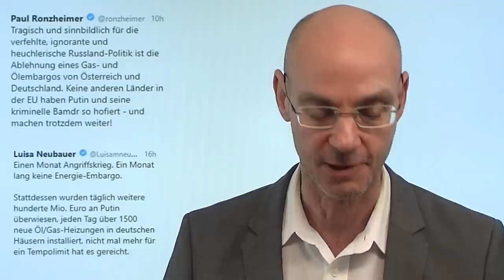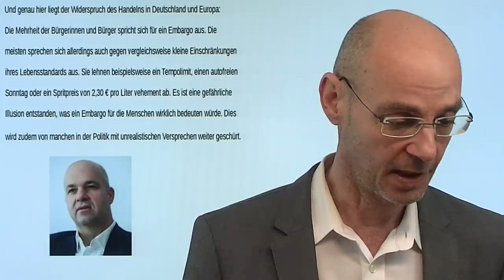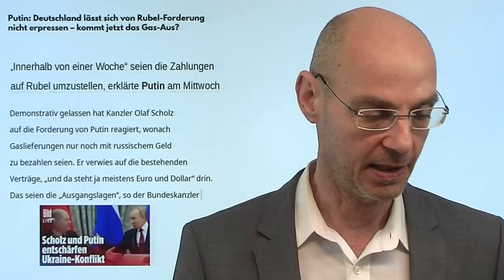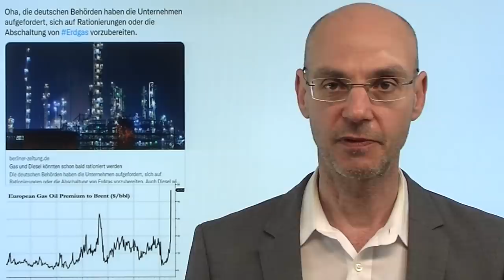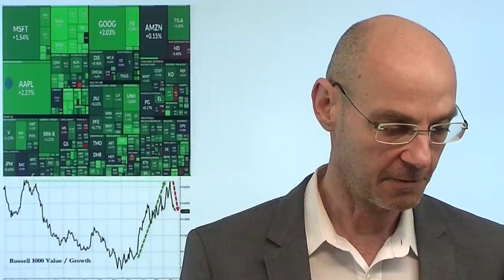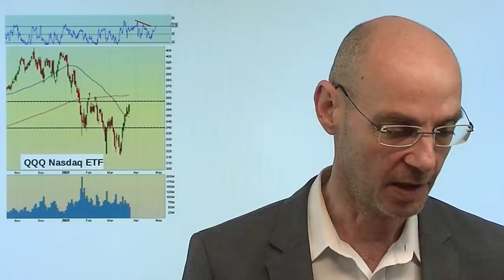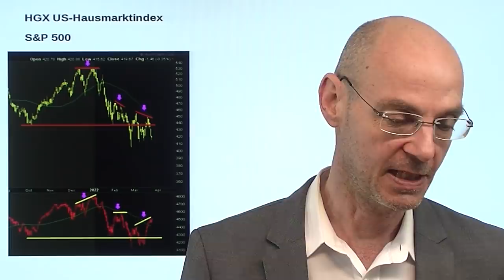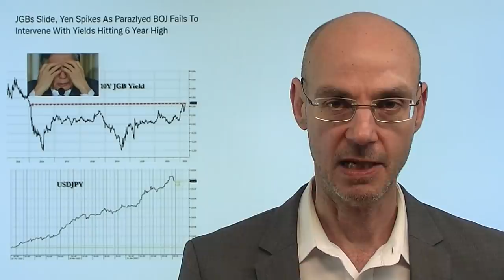Wollt ihr wirklich das Energie-Embargo gegen Putin? Videoausblick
Hinweis aus Video: "Goldpreis zeigt Stärke – Ukraine-Krieg, G7-Treffen, US-Sanktionen zu Gold"

Immer mehr bekannte Personen des öffentlichen Lebens in Deutschland fordern ein Energie-Embargo gegen Putin. Die Schäden eines solchen Energie-Embargos gegen Russland aber wären immens: ohne Öl und Gas aus Russland droht Teilen der deutschen Industrie der Kollaps, weil in Deutschland gesetzlich die Versorgungssicherheit der Privathaushalte Priorität. In vielen Bereichen der Industrie würde eine Unterversorgung mit Gas, Öl oder Strom Maschinen kaputt gehen lassen - mit der Folge von Massen-Arbeitslosigkeit und sozialen Verwerfungen hierzulande. Aber vielleicht ist es gar nicht der öffentliche Druck, sondern die Verkündigung von Putin, russisches Gas nur noch in Rubel sich bezahlen zu lassen, die zu einem Energie-Embargo gegen Russland führen wird: denn Deutschlnd und andere Länder fordern die Einhaltung der bestehenden Verträge..